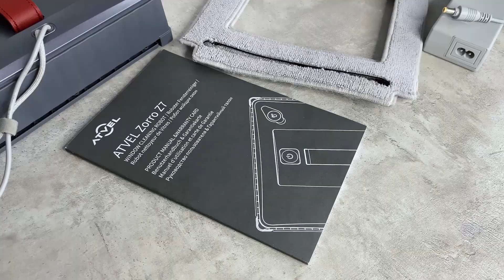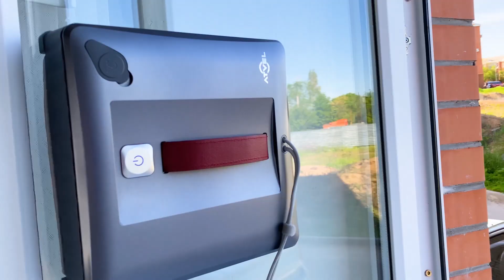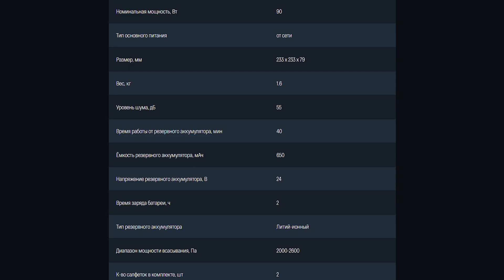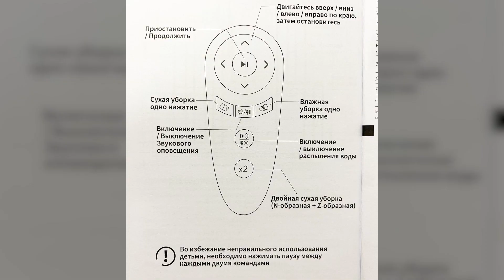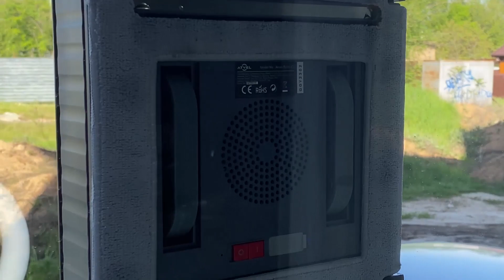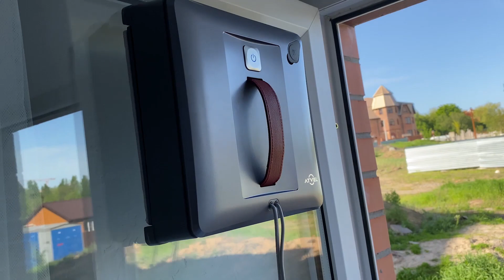Atvel Zorro Z7: робот-мойщик окон с интеллектуальной подачей жидкости 💣 ОБЗОР и ТЕСТЫ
Для ленивых, точнее, я хотел сказать, для людей, которые ценят свое время, давно придумали простое решение помыть окна за относительно небольшую стоимость – умные мойщики окон.

Осталось только определиться с выбором. Крутое решение - Atvel Zorro Z7. Почему, спросите вы? А сейчас расскажу.